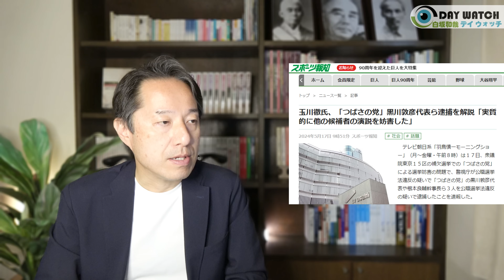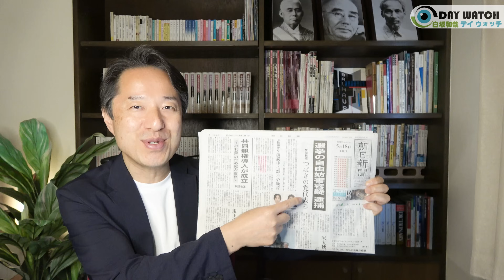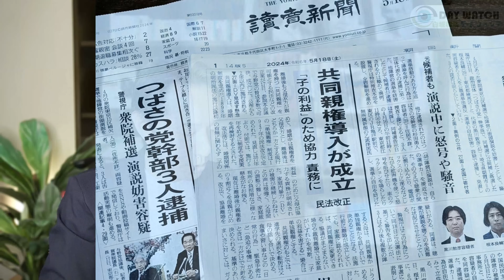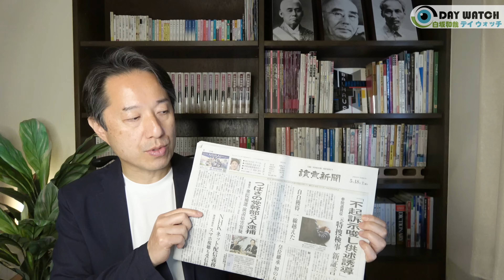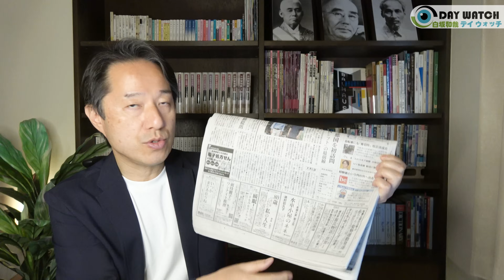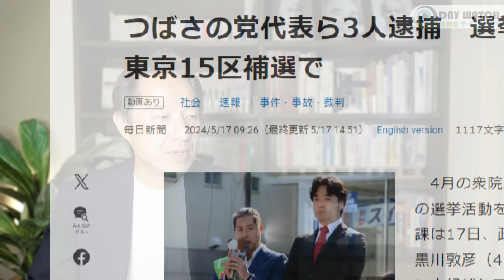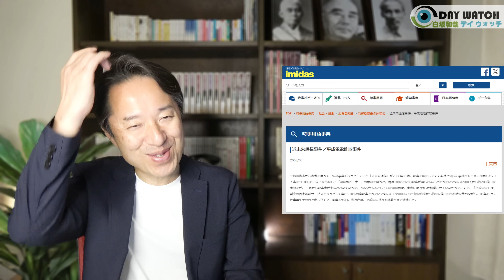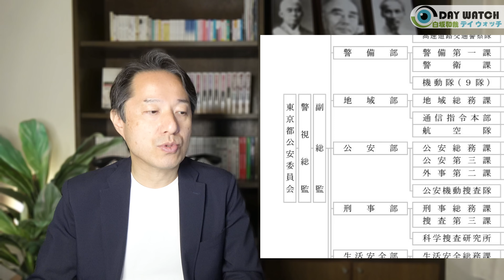特別捜査本部まで設置して「つばさの党」を逮捕した警視庁と、嬉々として逮捕を報じるメディア！背後で操るのは、やっぱり "あの人" だった！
たった一人の弱小メディアです。YouTubeチャンネルやWebサイトを私一人で立ち上げ、私一人で運営しています。
それでも何者からも制約を受けない、完全フリーの立場で自立的に情報発信に集中し、様々な現場にも足を運び取材活動に邁進してゆきたいと思います。
つきましては、たいへん心苦しいお願いではございますが、皆様の温かいご支援を賜れば幸いに存じます。

　◆ゆうちょ銀行（ゆうちょ銀行の口座から送金の場合）◆
　　記号　10060
　　番号　97708481
　　シラサカ カズヤ

　◆ゆうちょ銀行（他の金融機関から振り込む場合）◆
　　店名　〇〇八（ゼロゼロハチ）
　　店番　008
　　普通預金
　　口座番号　9770848
　　シラサカ カズヤ

　◆みずほ銀行◆
　　福島支店（店番号 715）
　　普通預金
　　グレープツウシン　ダイヒヨウ　シラサカ カズヤ

　◆東北労働金庫（ろうきん）◆
　　福島支店（店番号 142）
　　普通預金
　　口座番号　6669260
　　シラサカ カズヤ